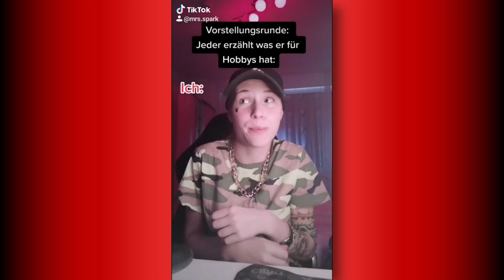TikTok Compilation Part 4 | MontanaBlack Darstellung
Heute habe ich meine vierte TikTok Compilation für euch, wo ich MontanaBlack nachstelle.